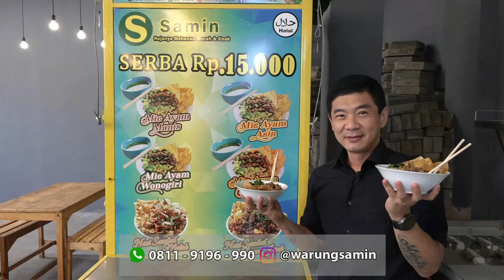DAPAT INCOME DIRUMAH BERKAT BURUNG PARROT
Selain hobi ternyata burung parrot juga bisa menghasilkan income loh. Yuk nonton vlog ini, disini Ivan Parrot berbagi pengalamannya.
Ivan Parrot
YouTube Crew :
Bobby Sant : @BobbySant (IG)
Putra Fajar : @PutraTimeTrepheler (IG)